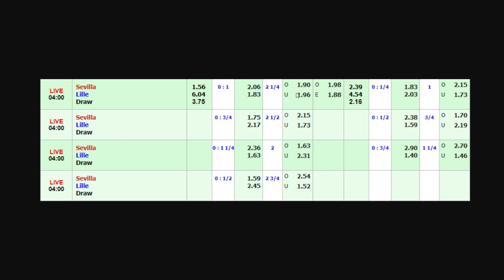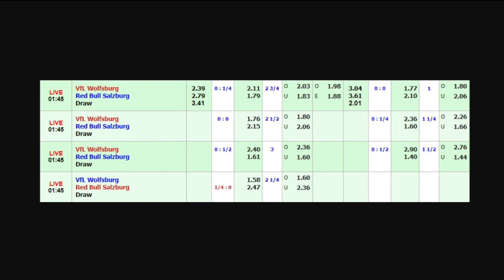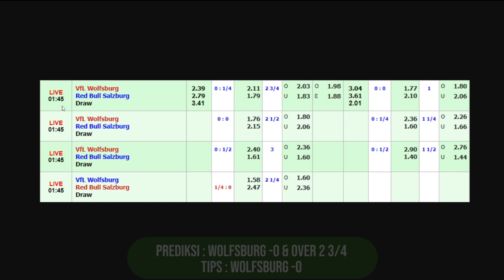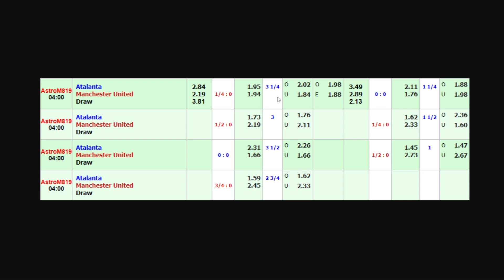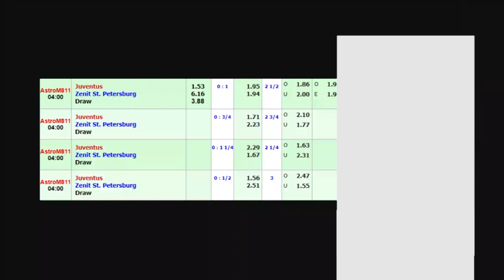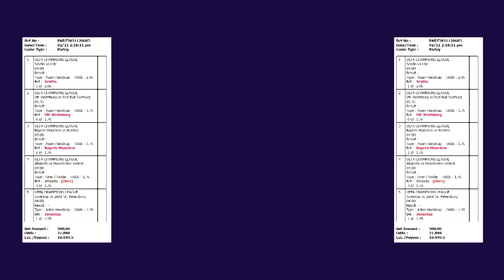Prediksi Parlay Bola Malam Ini 2 November 2021 ( 5 Partai Siap WD ) Prediksi Bola Sevilla vs Lille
Prediksi Parlay Malam Ini 2 November 2021 ( 5 Partai Siap WD ) Prediksi Bola Sevilla vs Lille

Kali ini sudah saya siapkan beberapa prediksi untuk mix parlay malam ini Selasa 2 November 2021 khusus untuk sobat semua yang bingung untuk bermain pertandingan apa.

Prediksi Parlay 5 Tim, Tips Mix Parlay Gratis, Prediksi Parlay Jitu dan Akurat, Prediksi Parlay Liga Champions Eropa, Prediksi Skor Jitu.

- Sevilla vs Lille
- Wolfsburg vs RB Salzburg
- Bayern Munchen vs Benfica
- Atalanta vs Manchester United
- Juventus vs Zenit St. Petersburg